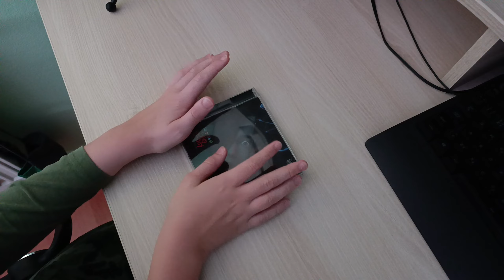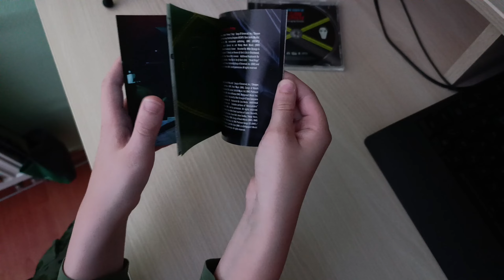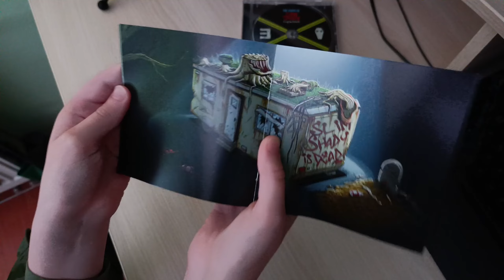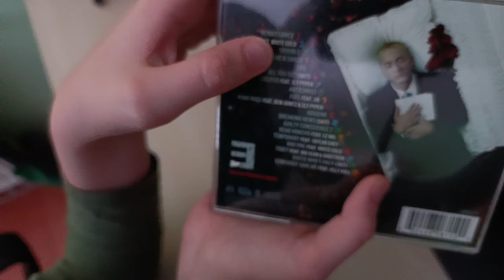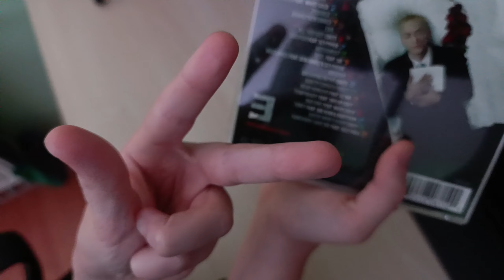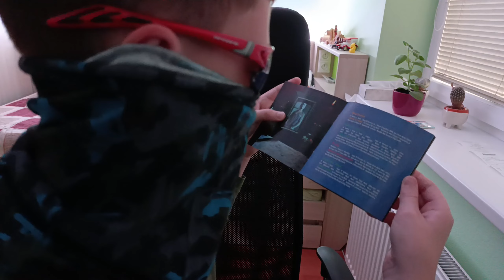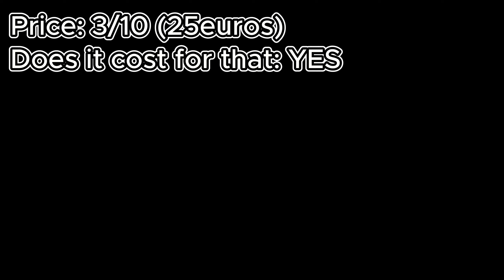Does that DVD cost for that money?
🔴🔴 Dominusbox 🔴🔴
💙💙 VIDEOS 💙💙
🔴Discord🔴:Dominusbox"s gang